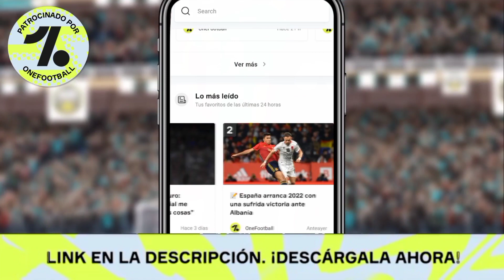¡ACTUALIZADO! LOS MEJORES LATERALES DERECHOS en DLS 22 ✅ Dream League Soccer 2022 💯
ADIVINA EL EQUIPO en DLS 22 | Según la Nacionalidad de los Jugadores en Dream League Soccer 2022 ✅